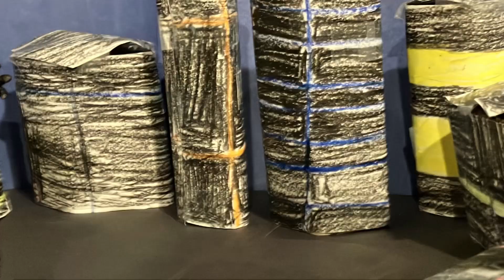Godzilla vs Godzilla terrestrial | epic battle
Sorry for the long wait lol